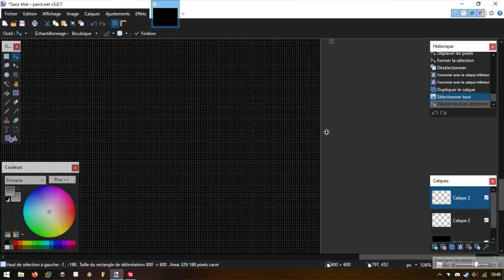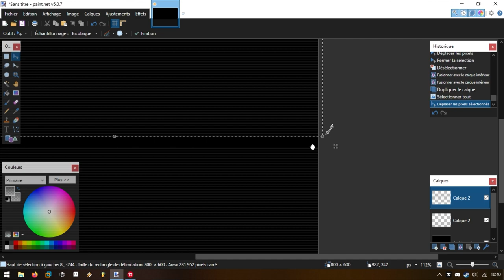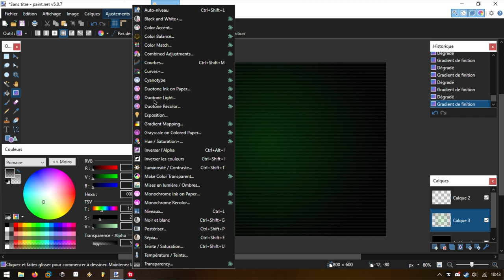Effet CRT sur Paint.NET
Première vidéo sur Paint.NET en accéléré, où je réalise un effet de scanline (effet présent dans les tubes cathodiques).